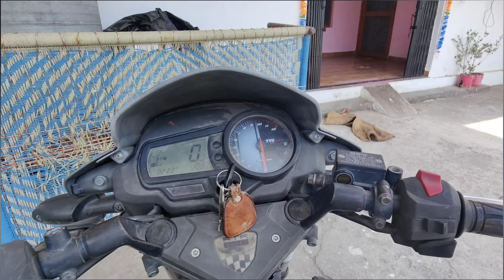Chalak Bahu Ne Saas Ke Jaate Hi Esa Kr Diya😂